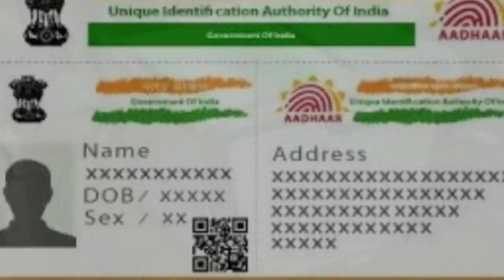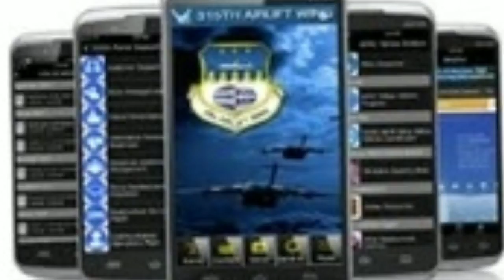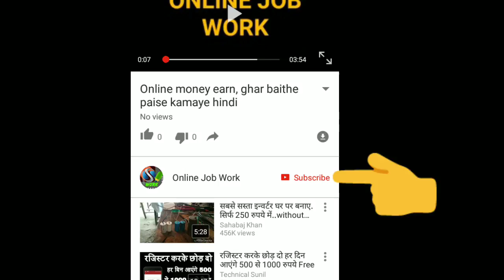Aadhar New update No Need To Link Aadhar With These Services आधार लिंक करना अब जरूरी नहीं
Hello Friends

Credit- The Photos and Music used in this video is not mine they are from their respected owners.

धन्यवाद